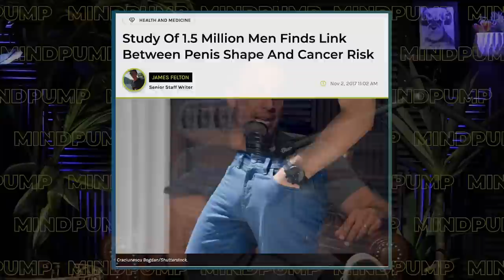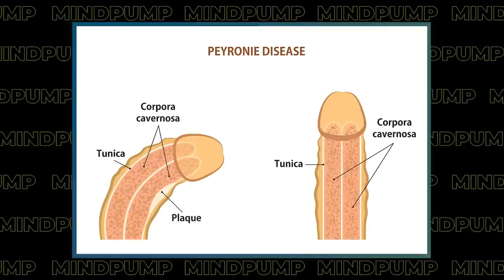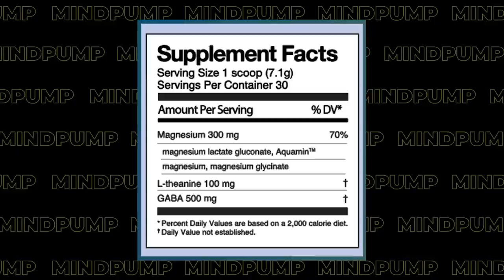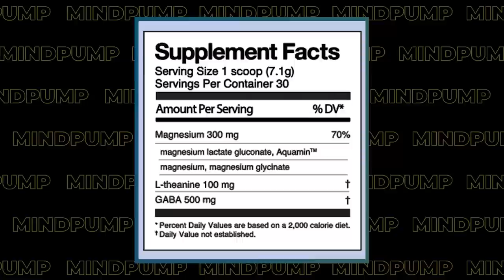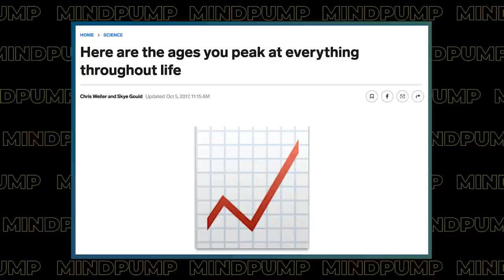How to Pick the BEST PROTEIN POWDER to Build Muscle and Lose Fat | Mind Pump 1936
November Promotion: MAPS OCR or MAPS Cardio HALF OFF!

00:00 Intro
01:00 Mind Pump Fit Tip: There are SO many protein powders to choose from how do you know which one is the best? Here is the most important factor, digestibility!
09:54 Adam’s court-side experience at the Warriors game.
21:04 Do men’s brains change when they become fathers?
21:34 Men with curved penises have a greater risk of cancer, study finds.
31:12 Ned’s Mello is in a class of their own.
35:05 The age you peak at everything, according to science.
41:22 The gaslighting of inflation
47:00 Need a laugh?

52:16 ListenerLive question #1 - How might you guys’ approach working a muscle-building routine with a climbing routine?
01:02:12 ListenerLive question #2 - How do I get out of this bodybuilding super slow mentality in my head and move my body quickly like these powerlifters?
01:13:23 ListenerLive question #3 - What does it mean to create tension within a muscle?
01:18:26 ListenerLive question #4 - How often (and on which days) would you incorporate occlusion training into the new advanced 15-min MAPS program? Would you do any trigger sessions (like during MAPS Anabolic) while on the advanced 15-min MAPS program?

First-time fathers show longitudinal gray matter cortical volume reductions: evidence from two international samples

Curved penis may increase cancer risk - Medical News Today

Here's the age you peak at everything, according to science

JPMorgan's Jamie Dimon says US, world headed for recession in 2023

Mind Pump 1115: The Amazing Adventures Of Tommy Caldwell, Star Of Netflix’s The Dawn Wall

Mind Pump 1765: Bodybuilding Vs. Powerlifting With Ben Pollack

Mind Pump 1925: How To Build A Great Physique In 15 Minutes A Day

People Mentioned
Be A Man️ (@bostonbeaman) Instagram
Tommy Caldwell (@tommycaldwell) Instagram